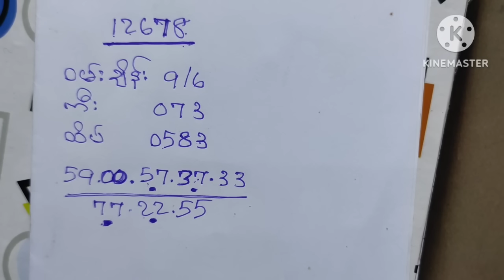2d 1.12.2023 လေးရက်ဆက်တိုက်အောင်သလို ဆက်အောင်အောင် ကြိုးစားထားတဲ့နည်း ယုံမှဝင်ယူ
အားလုံးမင်္ဂလာပါ
2dတွက်နည်းများ